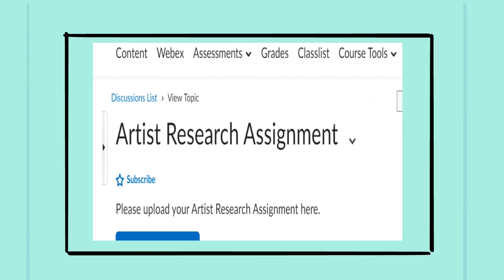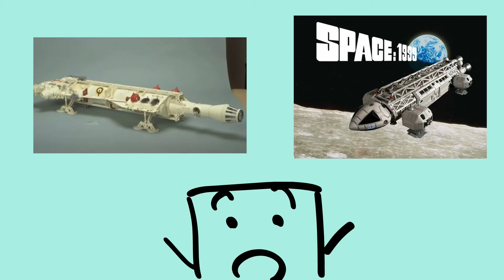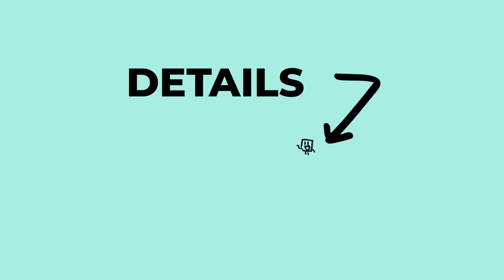The Use of Miniatures in Star Wars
uhhhh subscrib! lol